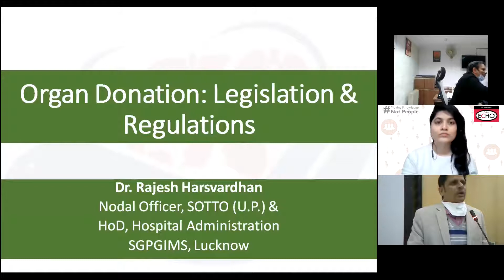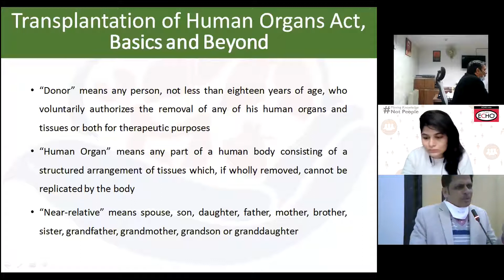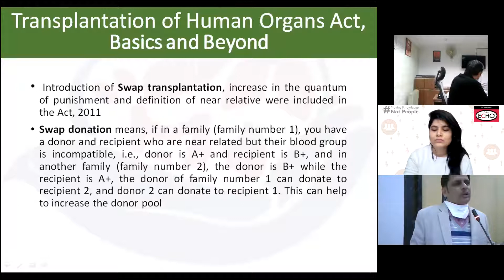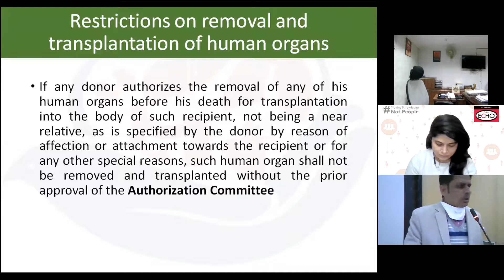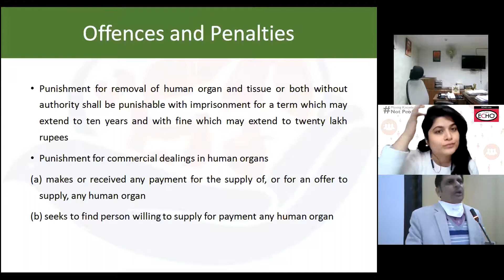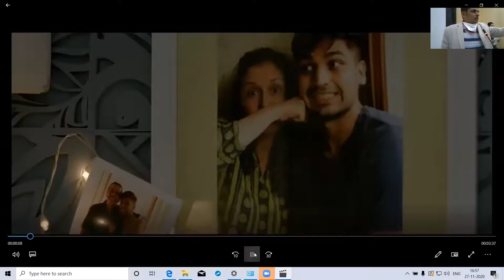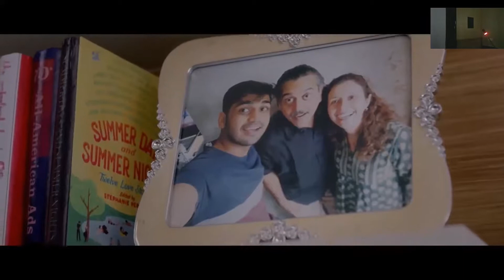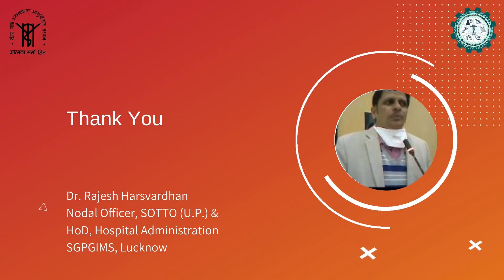Organ Donation Legislation & Regulations by Dr Harshvardhan, Hospital Administration, SGPGIMS, Lko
Dr Harshvardhan, Hospital Administration, SGPGIMS, Lko